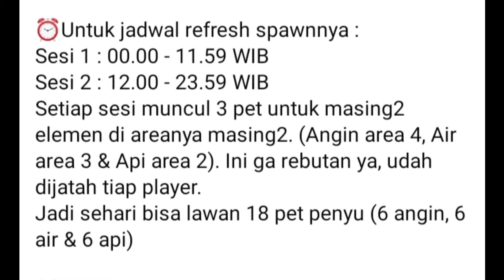Cara Mendapatkan Pet Penyu - Idol Party Game